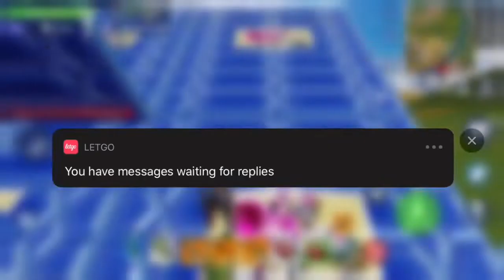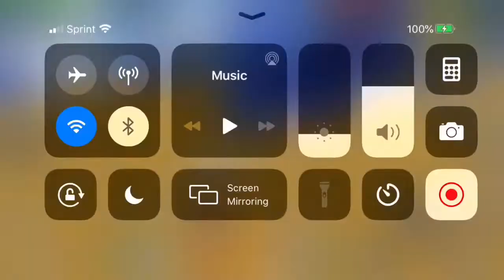Creative destruction Mobile 1v1 against clan member